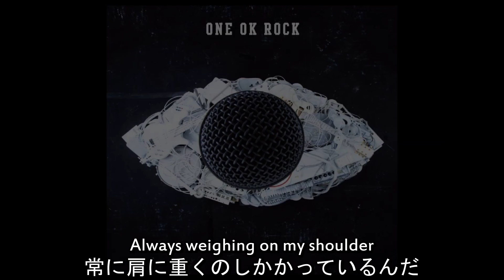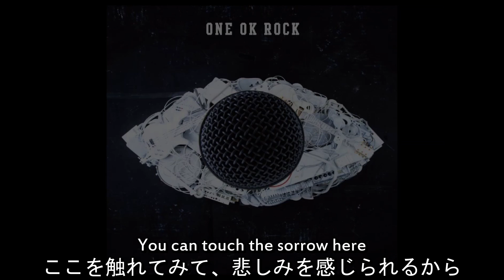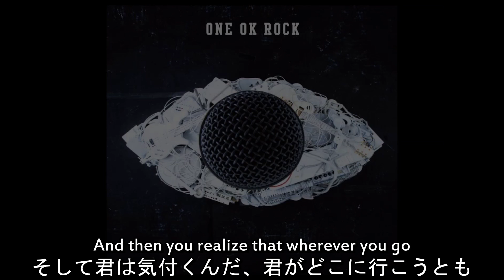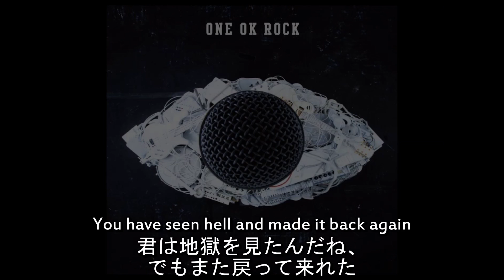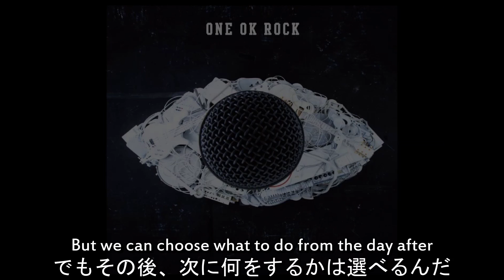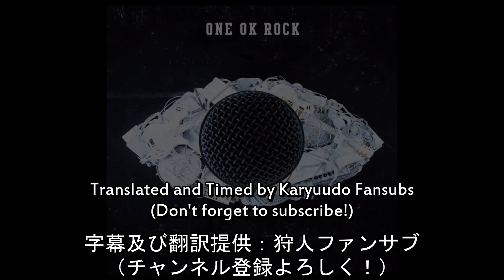ONE OK ROCK - Be the light [歌詞・和訳 (Lyrics/Japanese Translation)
この曲はOORオフィシャルチャンネルでもうすでに日本語字幕付きのものがリリースされていますが、狩人ファンサブチームなりのやり方・解釈で訳しました。オフィシャルビデオの訳とは若干異なります。
This song was already available translated, with Japanese subtitles, on OOR's official channel.  However, we decided to offer our own translation of it.